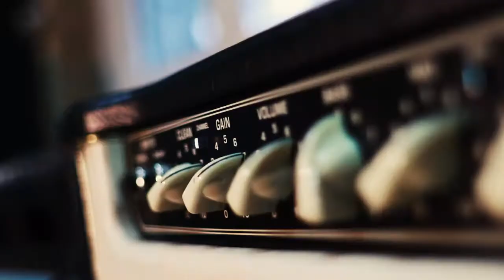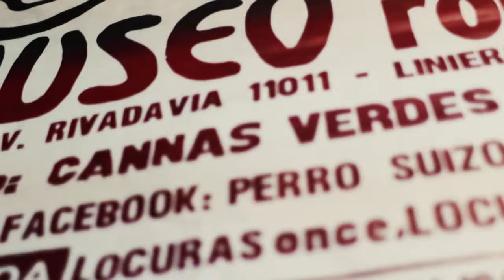Teaser Perro Suizo - Un viaje de Rock & Roll - Sin Antena Rosario